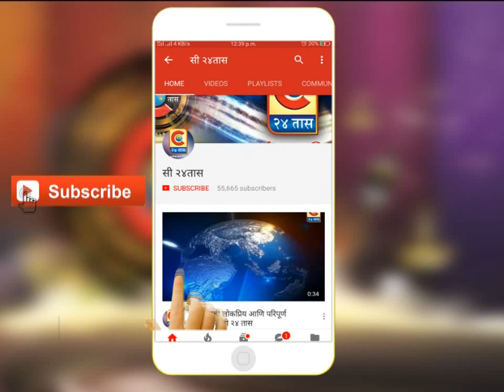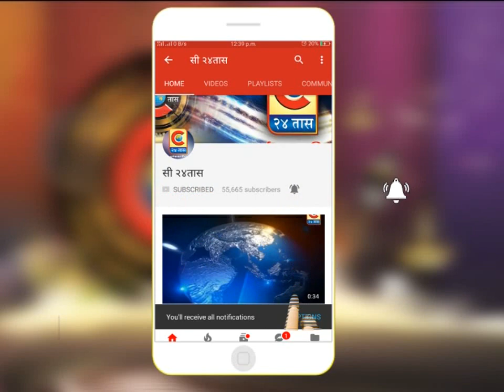सांगली - सांगली महापालिकेच्या ,मतदान केंद्रावर मतदारांचे प्रशासनाकडून जल्लोषी स्वागत